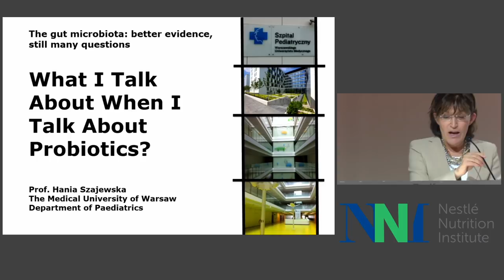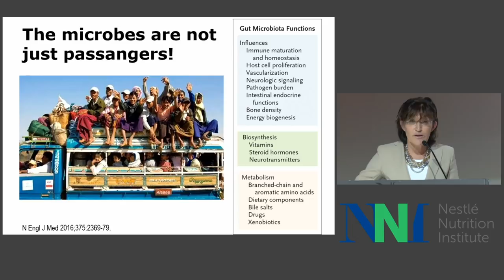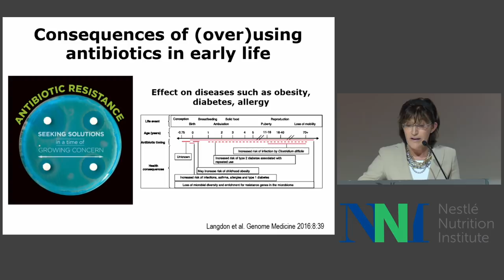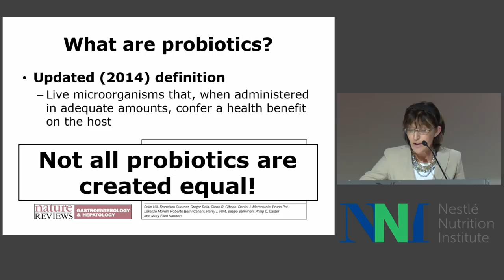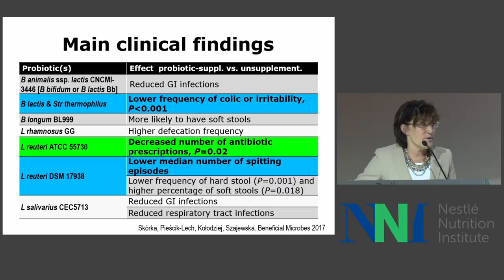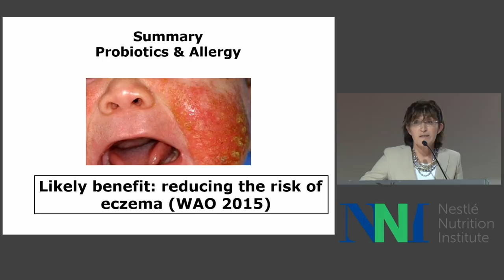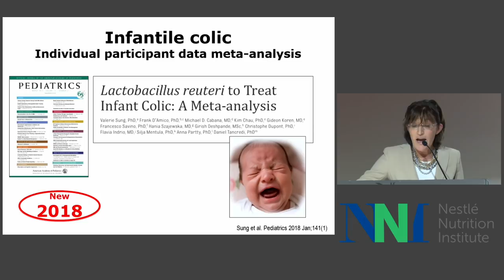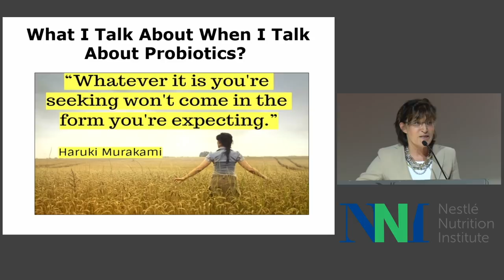Hania Szajewska - What do I talk about when I talk about probiotics?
Probiotics have the potential to improve human health and reduce the risk of diseases mediated by imbalances in the composition and function microbiota. The probiotic field would benefit from research focused on mechanism of action and characterizing responders and non-responders.

In this presentation Professor Hania Szajewska explains that the use of probiotics to improve health should not be viewed in isolation; it needs to be part of a wider approach for healthy nutrition and lifestyle. She also reinforces that it is crucial to understand that health effects of probiotics are strain specific and recommendations of probiotics should be made based on high quality scientific data